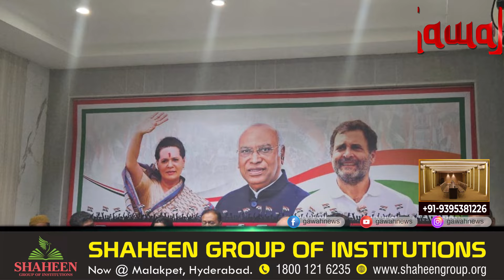Muslim Minister In New Telangana Government ?